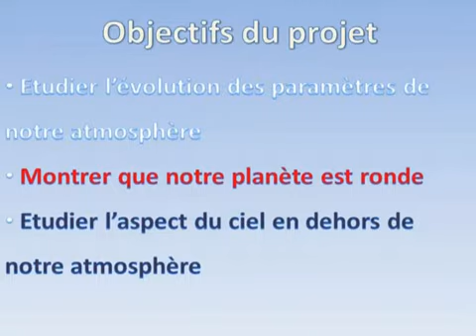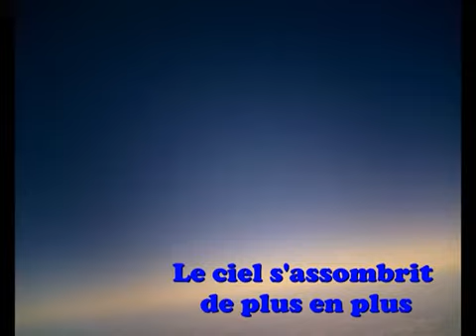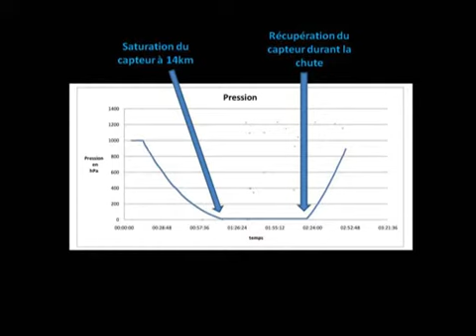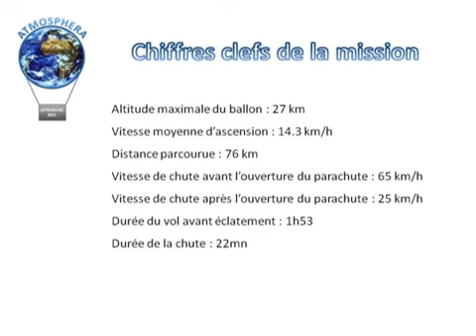Festival Astro-jeunes 2011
Compte-rendu sur la mission Atmosphera lâché depuis le stade municipal de Fleurance au cours du festival Astro-jeunes.